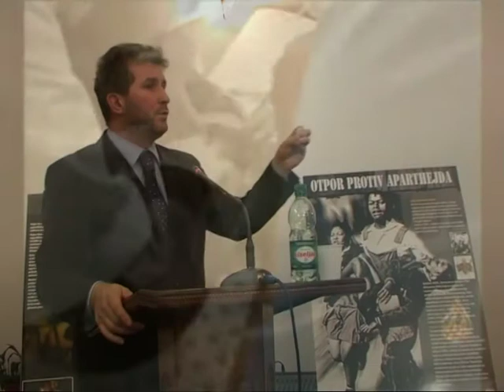ESMIR BAŠIĆ: SJEĆANJE NA GAZU 1. dio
Jevrejsko ukorjenjivanje u Palestini i kupovina palestinskog zemljišta počelo je pod pokroviteljstvom i zaštitom stranih sila 1885. godine, a pod neposrednim rukovodstvom Moshei Montivioria.